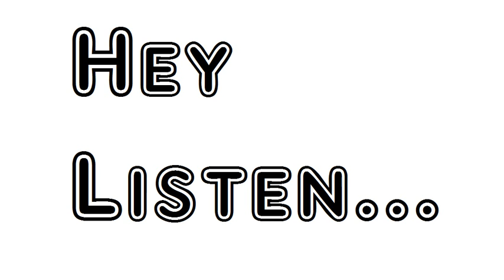Poem A Prayer In Spring Robert Lee Frost